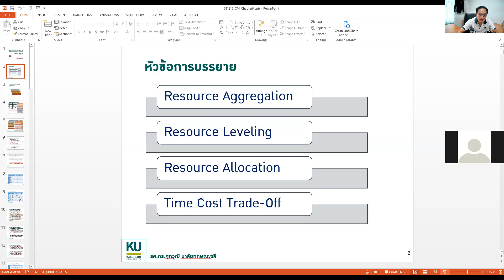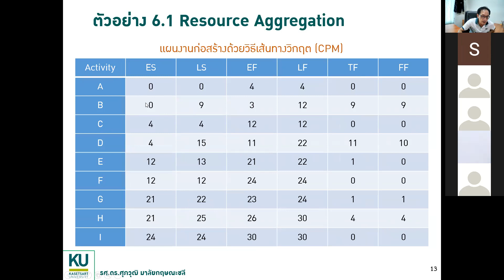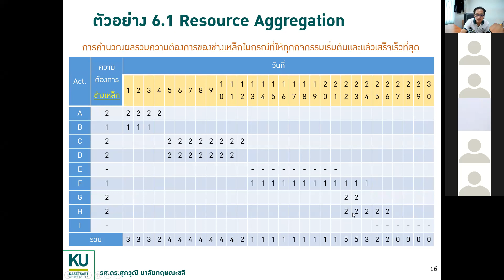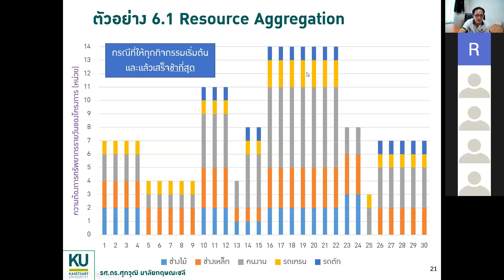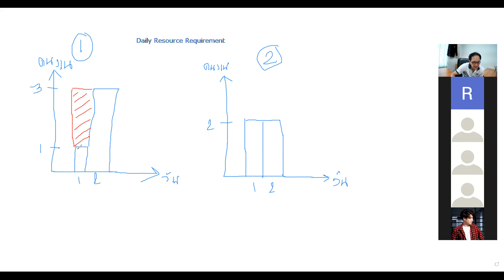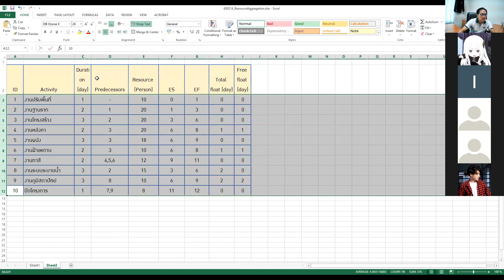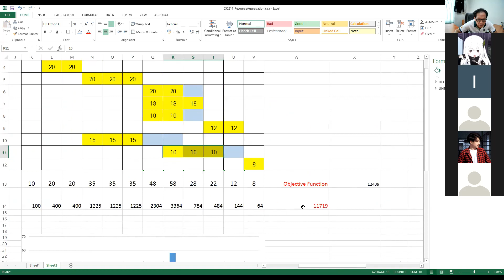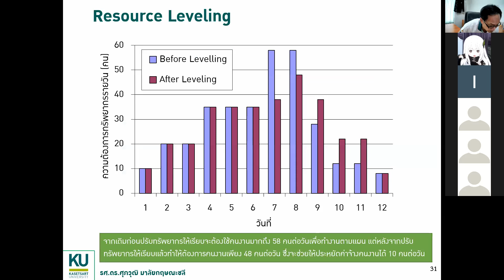Kasetsart CM Class 2564 EP23 - Resource Aggregation and Leveling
วิศวกรรมก่อสร้างและการจัดการ

21 กุมภาพันธ์ 2565
ศุภวุฒิ มาลัยกฤษณะชลี
ภาควิชาวิศวกรรมโยธา คณะวิศวกรรมศาสตร์ มหาวิทยาลัยเกษตรศาสตร์

การจัดการทรัพยากรในงานก่อสร้าง
การคำนวณความต้องการใช้ทรัพยากรของโครงการ
การปรับแผนงานให้ความต้องการทรัพยากรสม่ำเสมอ
Resource Aggregation
Resource Leveling
Construction Resource Management